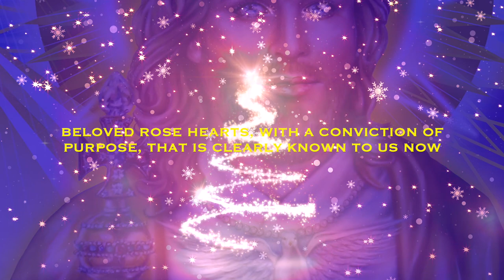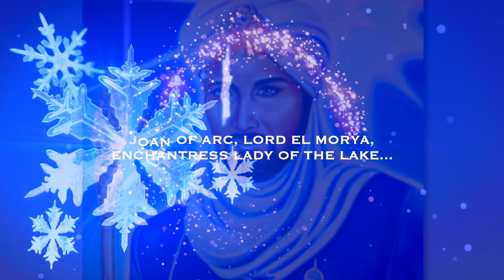Christmas in Camelot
☼ℒℴѵe ƸӜƷ ¸. ´´¯`•.¸¸. . ☼•* *•